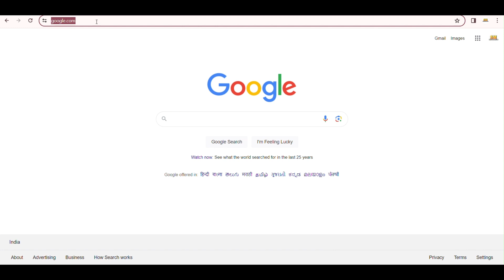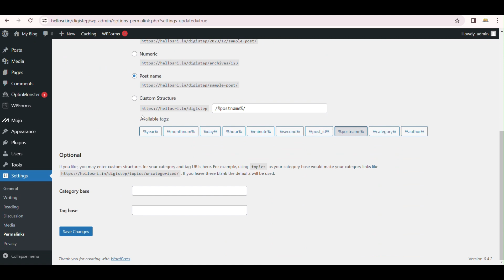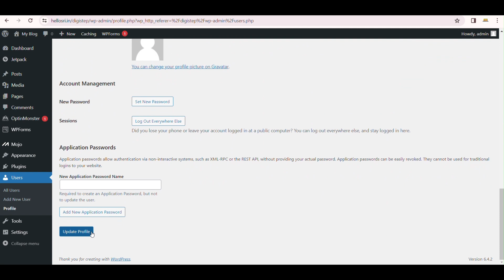The Most Important Steps After Installing WordPress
🚀 Maximizing Your WordPress Setup: Essential Post-Installation Steps! 🚀

Welcome to our comprehensive guide on optimizing your WordPress website right after installation! In this tutorial, we dive into two critical settings: Permalinks and Admin Bar customization.

🔗 Mastering Permalinks: Learn how to structure your website's URLs for better SEO and user-friendliness. I'll guide you through configuring your permalink settings to ensure your content is easily discoverable by search engines while maintaining a clean, readable URL structure.

🔒 Disabling the Admin Bar: When viewing your site as a visitor, it's beneficial to disable the admin bar for a cleaner, distraction-free user experience. I'll show you the steps to easily toggle this setting, allowing you to experience your site as your visitors do.

🎯 Whether you're a beginner diving into WordPress or a seasoned user looking to optimize your site further, these post-installation steps are crucial for setting a solid foundation.

📌 Timestamps:
0:00 - Introduction about the video
0:49 - actual video starts here
2:08 - Configuring Your Permalinks for SEO
3:39 - Disabling the Admin Bar for Site Viewing

Don't miss out on these essential tweaks that can significantly impact your WordPress site's performance and user experience! Hit play and let's optimize your site together! 🌟